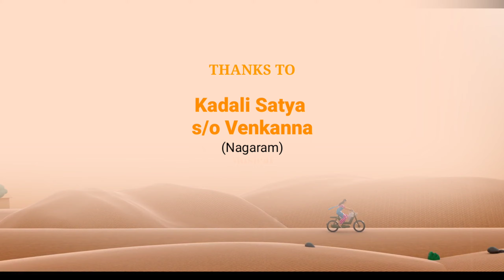pushpa srivallisong alluarjun sukumar dsp